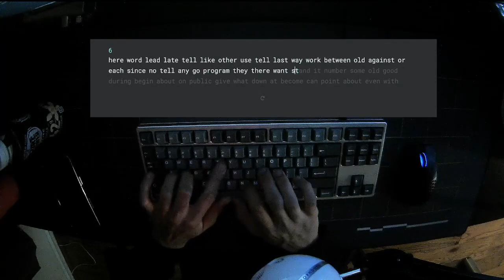170WPM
Keyboard: Geonworks Frog TKL - Silver
Keycaps: GMK Modern Dolch 2
Plate: Pom Quarter Plate (Spacebar connectors removed)
Switches: Vintage Clears
Springs: TX 65g Long
Lube: Krytox 105